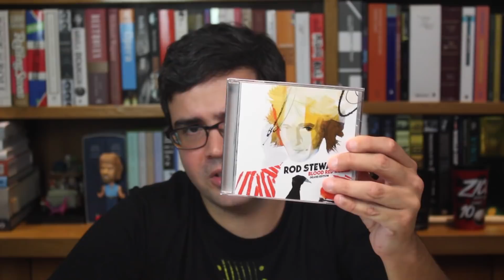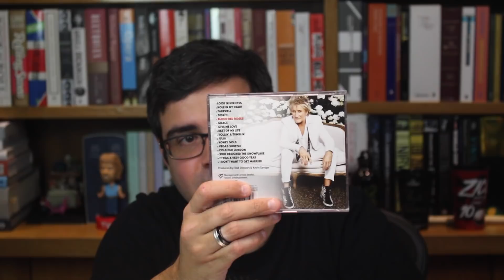"Blood red roses": O novo disco de Rod Stewart | Lançamento | Alta Fidelidade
No vídeo de hoje, falo sobre o novo (e decepcionante) disco de Rod Stewart, "Blood res roses".